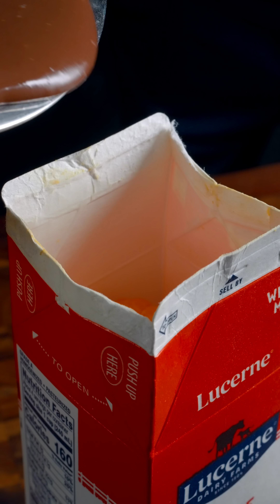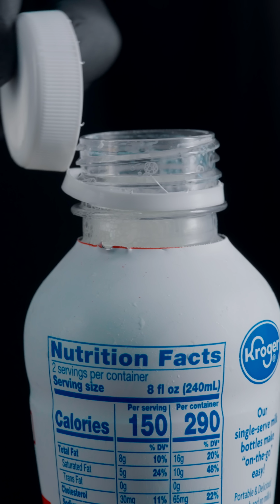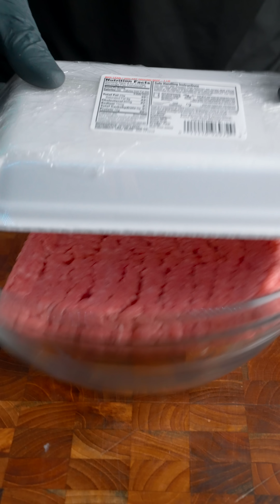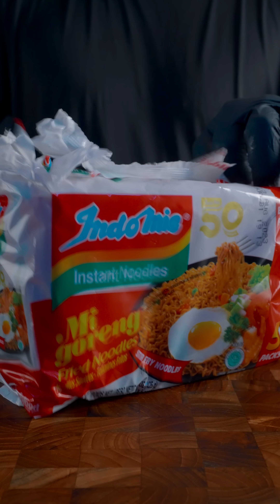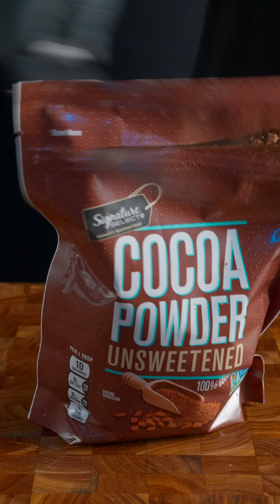ASMR | Best of Delicious Zach Choi Food #166 | MUKBANG | COOKING